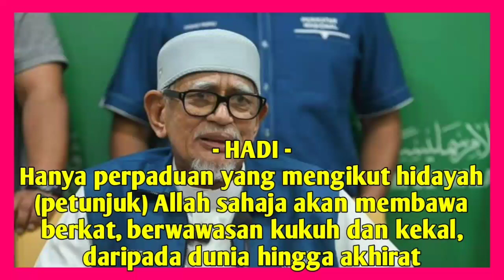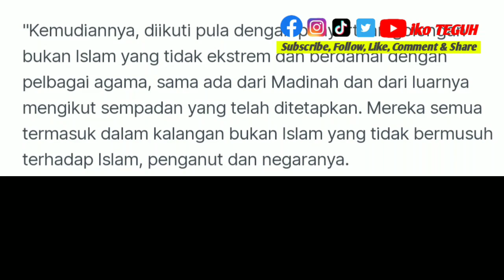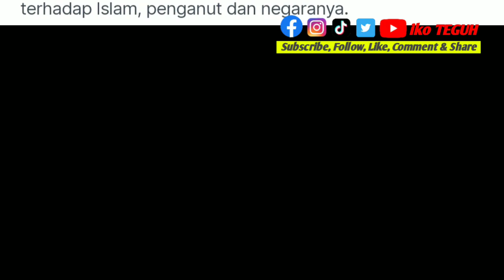TERKINI‼️ Konsep perpaduan tak ikut petunjuk Allah haram - Hadi